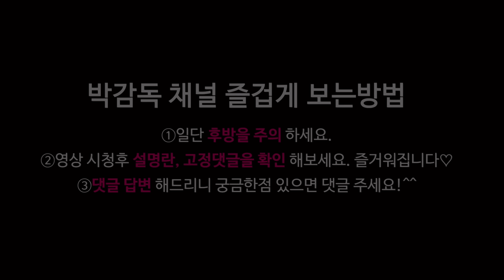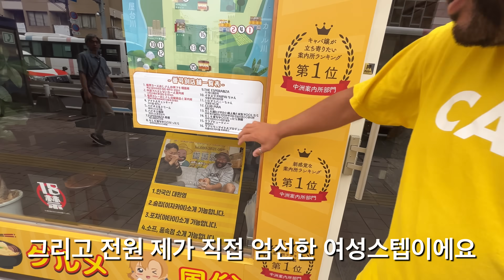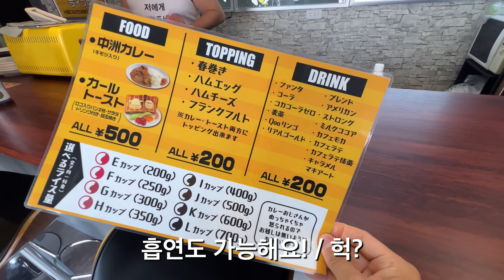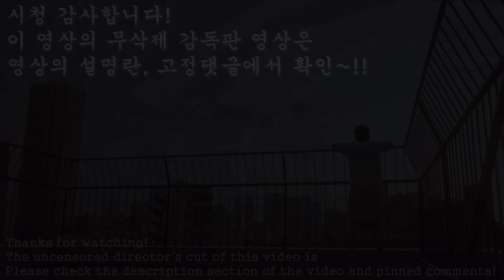H컵 19살 일본여자와 노브라 산책한날.. in 후쿠오카 나카스 서일본 최대의 환락가 Nakasu, Fukuoka's night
이타즈라 바니 (ITAZURA BUNNY) 가게정보및 칼형정보는 이쪽!

살색의 박감독 시청자 분들을 위한 시크릿 할인!
시크릿 존슨 LED 마스크 구매 시
크림 본품 무료 증정(99,000원) 합니다!!
+ 5% 추가 할인으로 역대 최저가 진행!!!

✅ 할인 기간 : 23.09.20~10.31
✅ 할인 적용 방법
1. 제품 링크 클릭⬇
2. 회원 가입 후 제품 구매하기
4. 5% 추가 할인 받기+크림 무료(99,000원)

오전 9시~오후 6시까지 가능